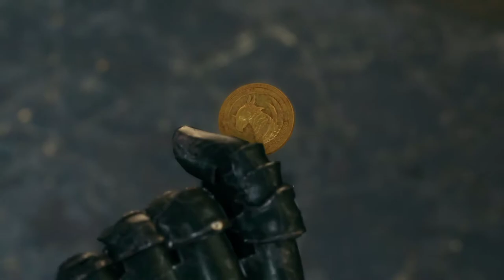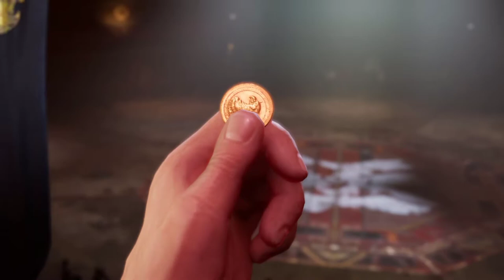FINAL FANTASY 7 REMAKE GAMEPLAY | The Town That Never Sleeps | Part 8 HD